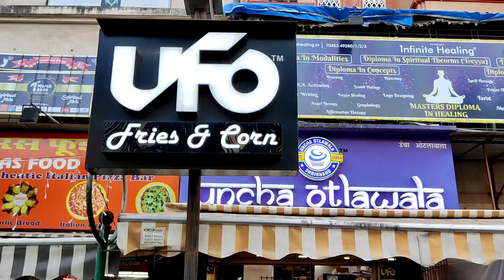Aaloo Ki Size Dekh lo Pehle | Indian Street Food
Mumbai Biggest Potato Spiral And best french fries Ufo corn and fries

Alien Fries
And cheese potato twister
Tow items very popular

Address Shop no A 34/ Raj arked, opp to D Mart, mahavir nagar, kandiwali west